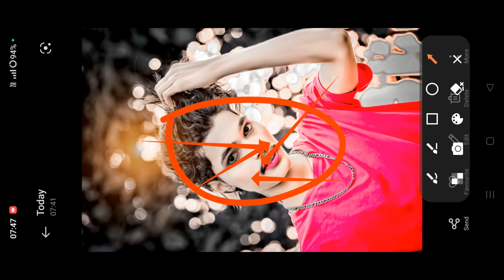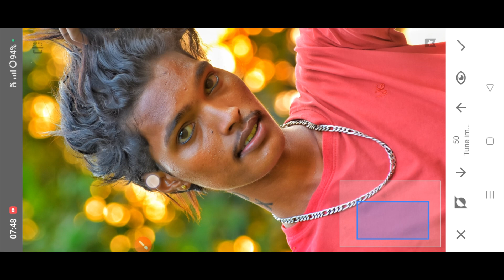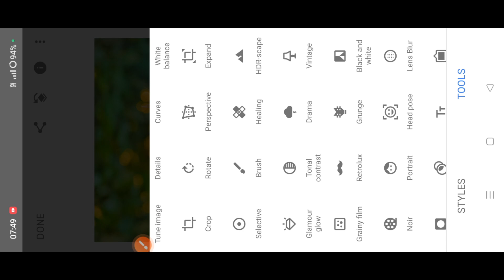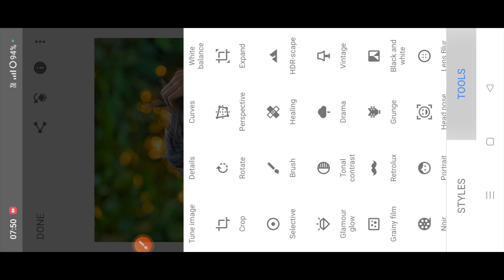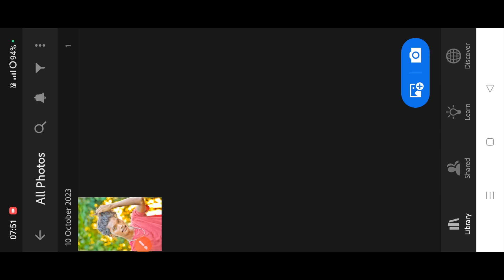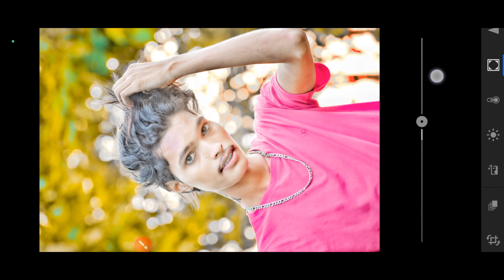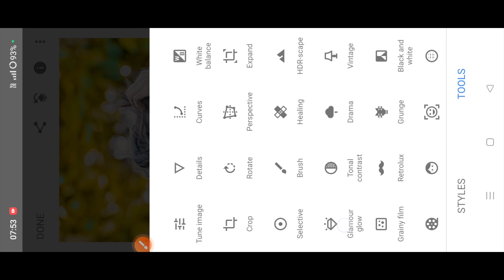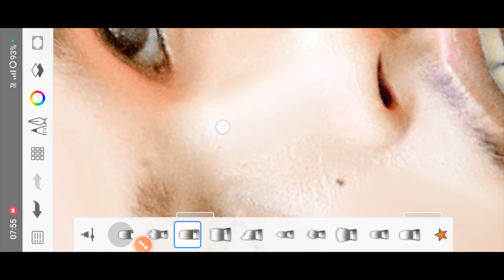खुफिया राज - Face smooth photo Editing || Autodesk Sketchbook Face Smooth Photo Editing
तो विडिओ
PicSArt,
lightroom Editing
Snapseed Editing